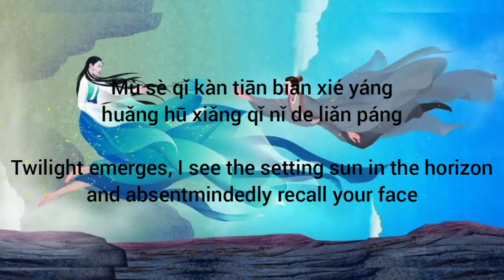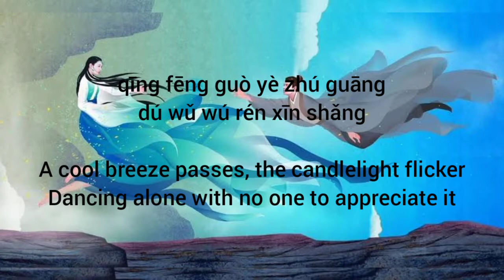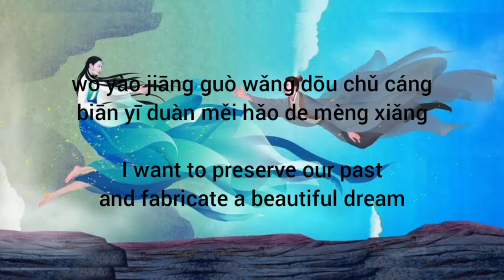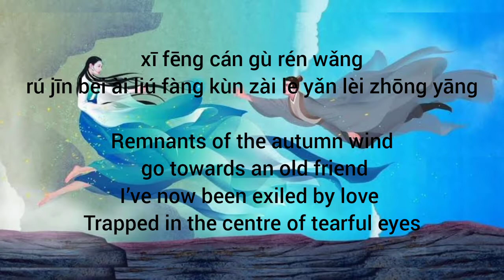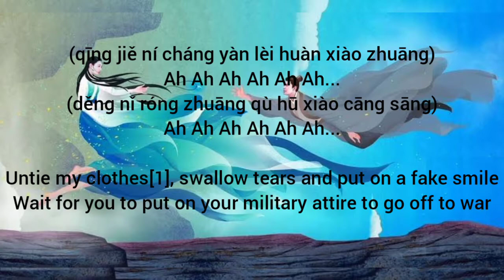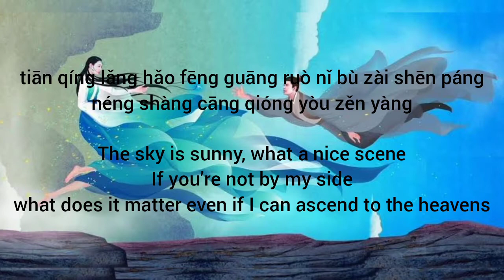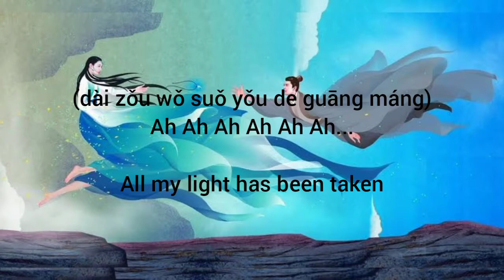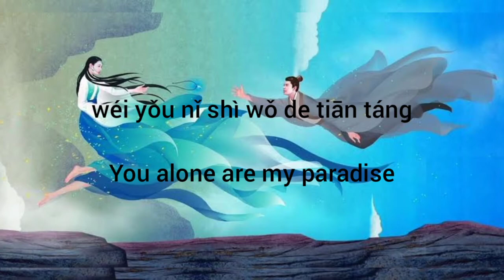Love Catastrophe by Xiao Shi (Goodbye My Princess) OST (Lyric Video)